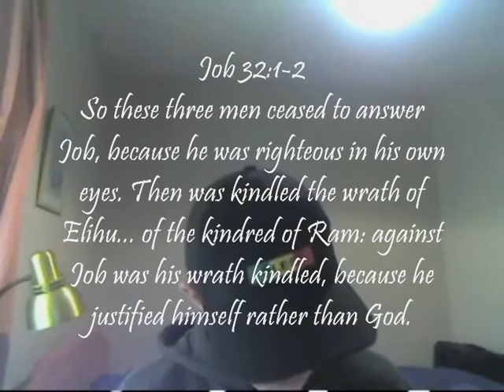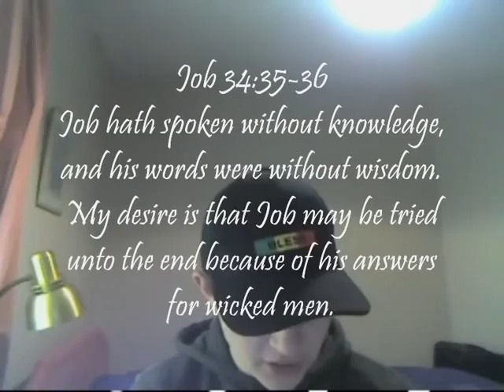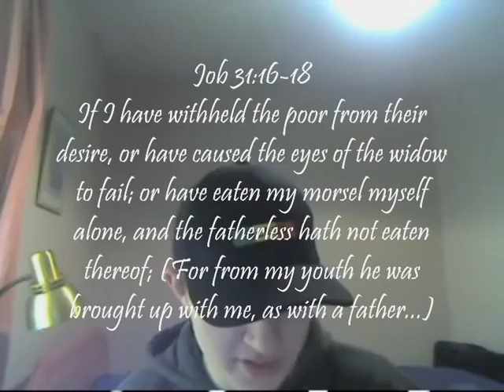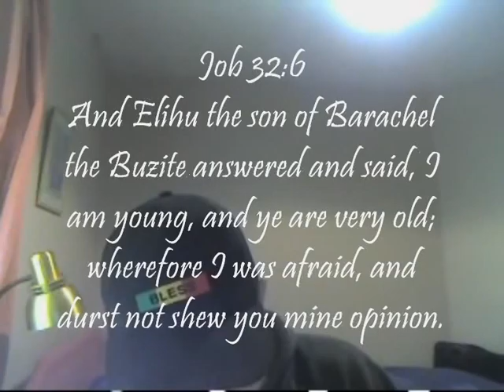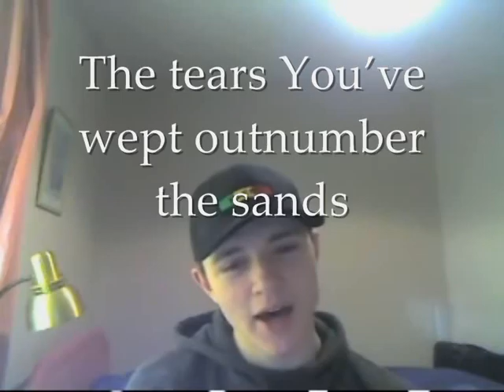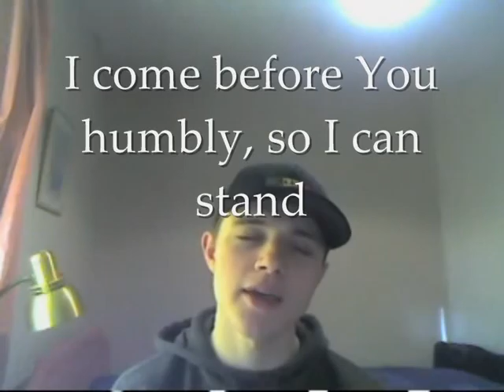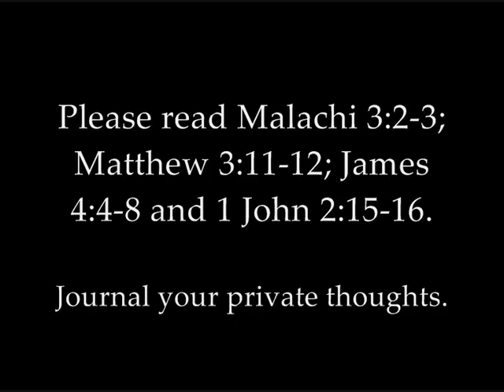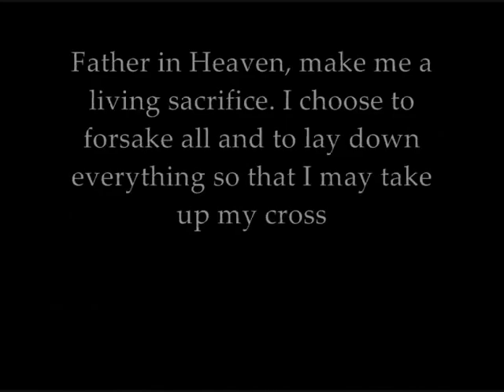What Did Elihu Say? ~ Fire Of God, Christ Our Life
This is an old video I'm repeating on my new channel. This was done on 4th February 2012.